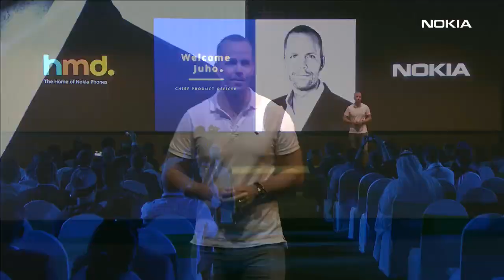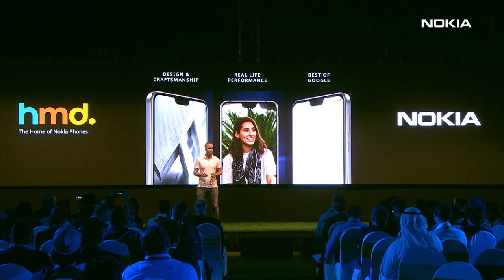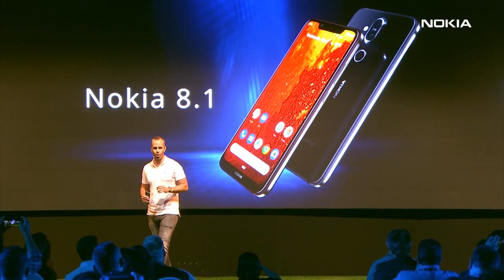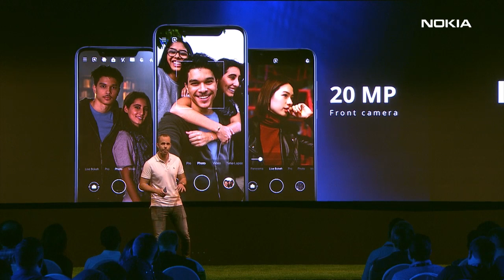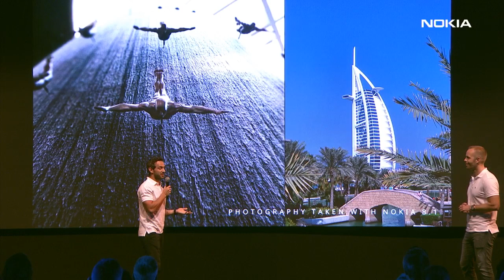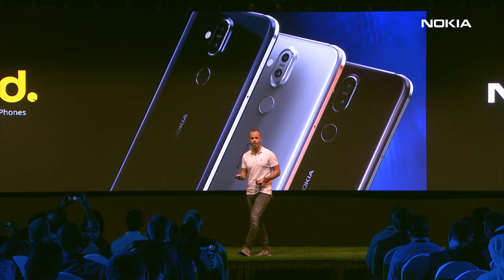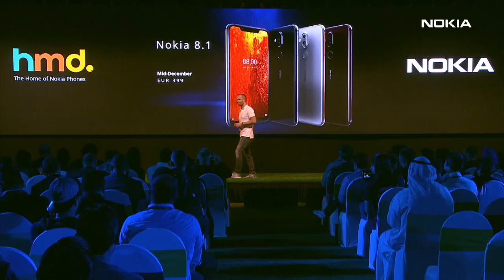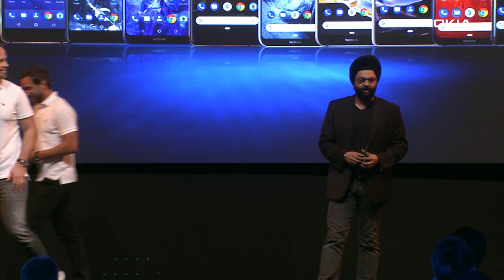Nokia phones announcements live from Dubai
ExpectMore from HMD Global, the home of Nokia phones. Something smarter is coming your way.

Tune in Wednesday, December 5 at 19:30 (UTC+04:00)